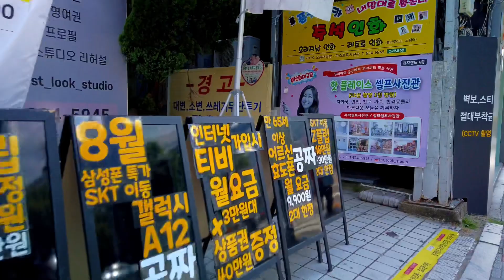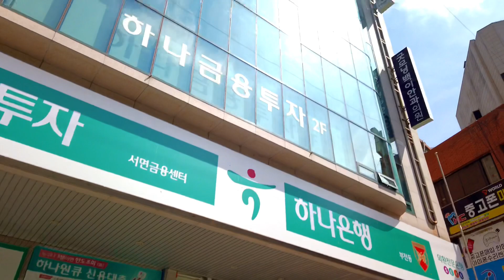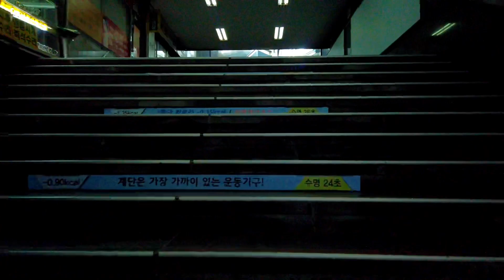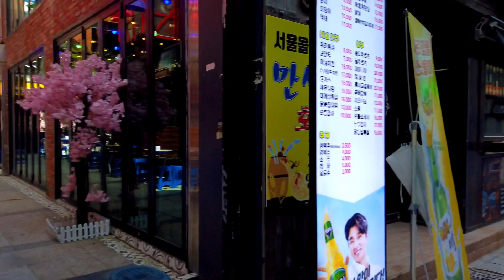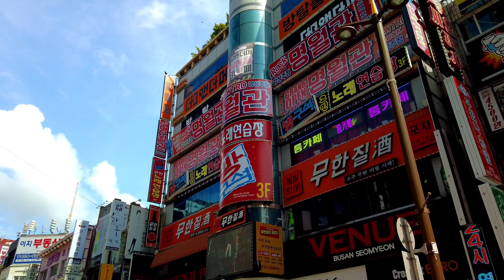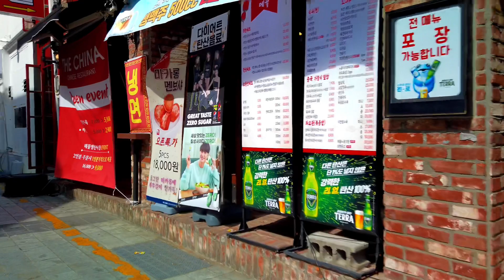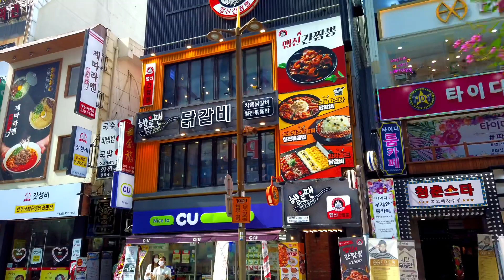(Busan GoGoGo) Walk downtown “Seomyeon”, Busan city, South Korea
Seomyeon has become Busan's largest downtown area because of its geographical characteristics. Unlike other large cities, Busan, as the city name suggests, has many mountains in the center, forming cities along the narrow plains between the mountains, resulting in linear development of the city, not its sides. Seo-myeon was located in the center of Busan, but at the point where these lines met, it was convenient for the floating population to gather, making it the largest downtown area of Busan.
Seomyeon area has 2+1 underground shopping malls around Seomyeon Station. One is an underground shopping mall that runs through Seomyeon Station and Bujeon Station. The official name is 'Seomyeon Underground Shopping Mall'. For your information, there are several game stores here, so local gamers sometimes recognize it as a place to buy console game titles. The other is the Seomyeon Underground Shopping Mall, which leads from Seomyeon Station to Beomnaegol Station. Seomyeon Mall is a beauty and fashion-oriented shopping mall equipped with various road shop branches such as cosmetics, as well as clothes, shoes, accessories, and mobile phone props. Both are long, but they are not that wide so on the day of the students' exam, Hellgate is literally held. The facilities have aged a bit over time. Therefore, the Busan Metropolitan Government was planning to start a full-scale remodeling in 2017, but it has been temporarily postponed since 2020 due to opposition from merchants. On the other hand, there is also a fairly neat 'Seomyeon Underground Shopping Center' in the direction of Lotte Department Store's Busan headquarters. The central mall is connected to the underground entrance of Lotte Department Store. The size and number of these underground shopping malls are still among the top in Korea. However, as detailed, the narrow and aging areas are pointed out as disadvantages. The location of the restroom is also ambiguous.

Although relatively old, the northern business district of Seomyeon Station boasts a significant scale that extends from Lotte Department Store's Busan headquarters to Bujeon Station, especially Bujeon Market Town, which is enjoyed by men and women of all ages. Some people come to Song Sang-hyun Square, Busan Citizens' Park, and Busan Children's Grand Park to enjoy meals, movies, and shopping in Seomyeon. Meanwhile, the southern part of Seomyeon Station is the central business district of Busan, where young people usually think of "Seomyeon." Nearby, there are numerous shops, outlets and restaurants, including Lotte Department Store's Busan headquarters, Judith Taehwa, NC Department Store, and Dongbo Plaza.

The core business district of Seomyeon is divided into the west and east sections around Jungang-daero, where Seomyeon Mall is located, with busy streets such as Seomyeon-ro at the center and various hotels. There is also a market called Seomyeon Market, and a street of cart bars is built behind and next to Lotte Department Store. In addition, about 200 medical institutions such as plastic surgery, skin, dentistry, and ophthalmology are concentrated near here, which serves as the center of Busan's medical tourism. Many Chinese and Japanese people come to see plastic surgery. Whether they intend to revitalize the medical tourism industry, officials are also holding a Seomyeon Medical Street Festival.# For reference, there is the Busan Medical Tourism Information Center diagonally from Exit 9 of Seomyeon Station, where tourists may ask questions. I thought it was just a tourist information center, but it was a medical tourism information center.